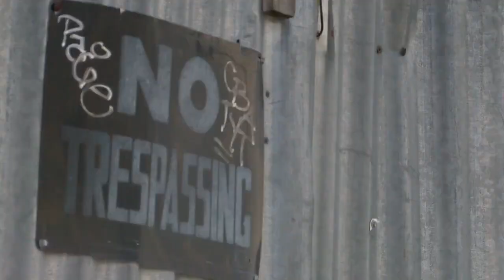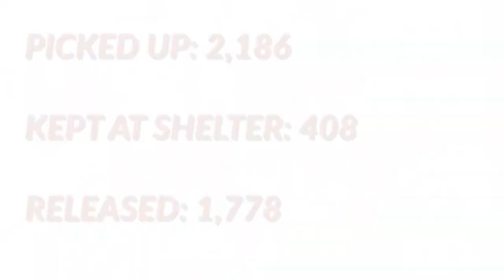New data shows hot spots for stray cats in Albuquerque